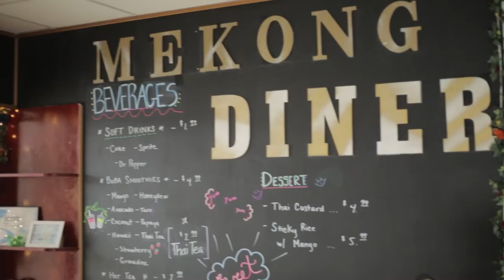Mekong Diner | Delicious Thai and Burmese Food in Pittsburgh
Update: Mekong Diner is permanently closed. This video will remain up for those who want to reminisce on a very special place that once lived in Pittsburgh.

Mekong Diner is a restaurant in Pittsburgh serving Thai and Burmese food. If you live in Pittsburgh, or are just visiting, make sure you stop by to try their delicious food.

238 Crafton Ingram Shopping Center
Crafton, PA 15205
Let us know what type of content you'd like us to make next!